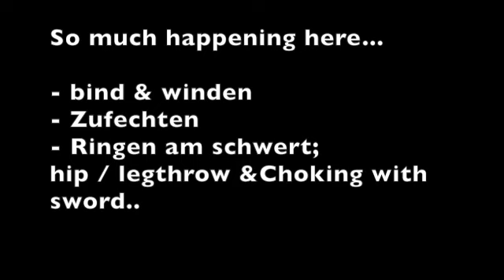Sparren met commentaar messer 2018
Deze video gaat sparring with messer H.E.M.A.